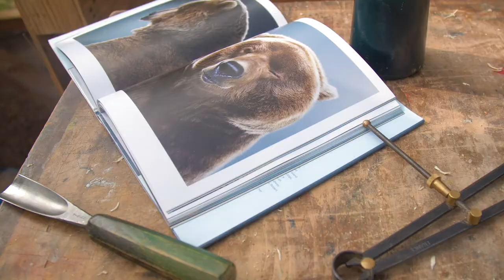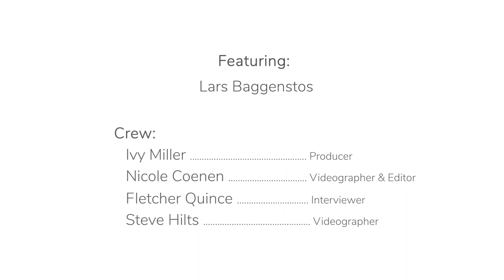Lars Baggenstos Wood Symposium Rossland, BC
Lars Baggenstos is a Rossland illustrator and sculptor.  This video short captures a few clips of Lars at the local Wood Symposium.